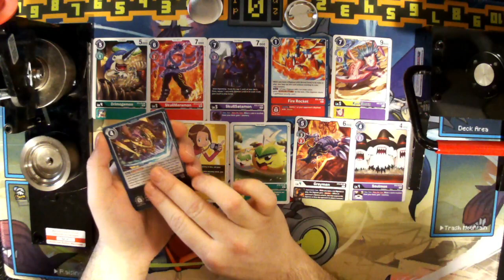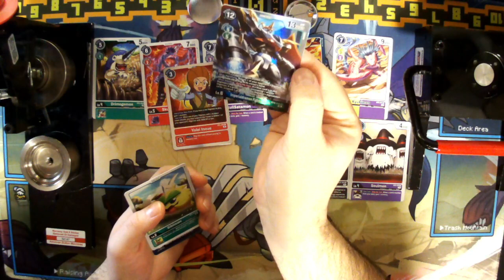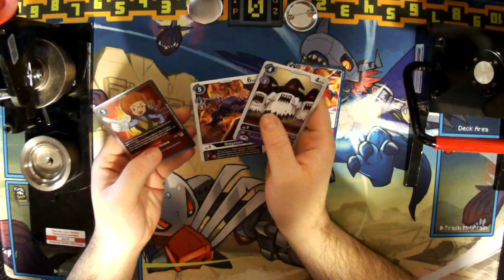Digicember Massacre Day 03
I got the new volume of Shaman King, which is super exciting since I have the original printings of 1-30 and this finally continues where it left off. I'm going to have to reread all the original stuff though. Seems a little daunting.